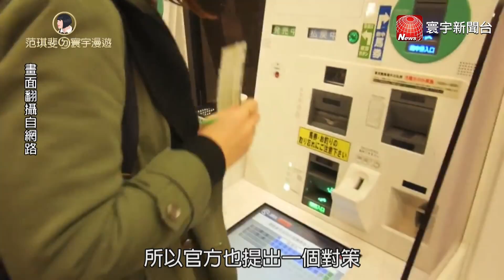雪梨歌劇院投影廣告非首次 這個廣告讓大家都怒了｜范琪斐ㄉ寰宇漫遊 20181018